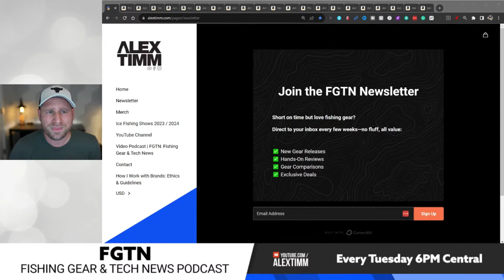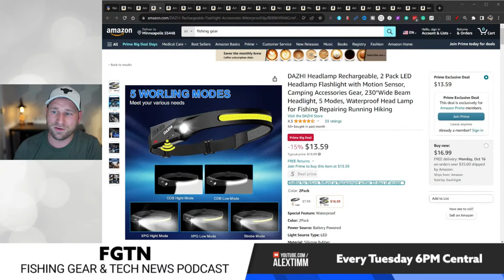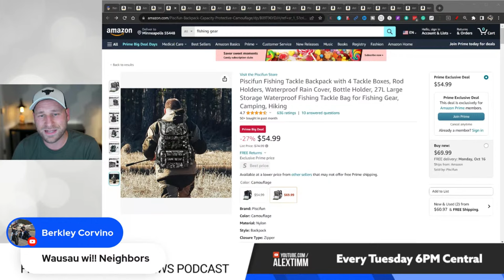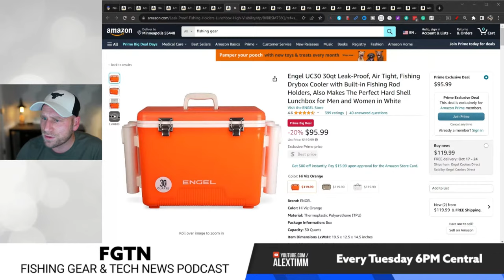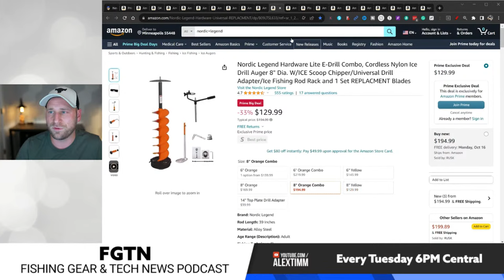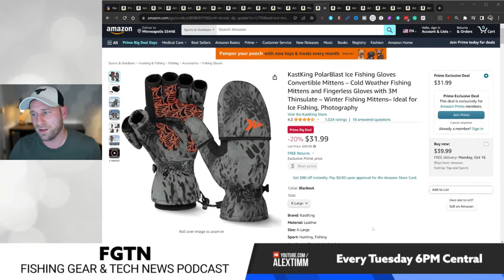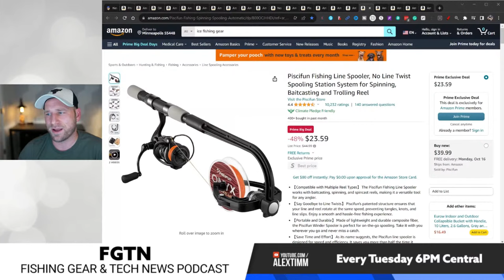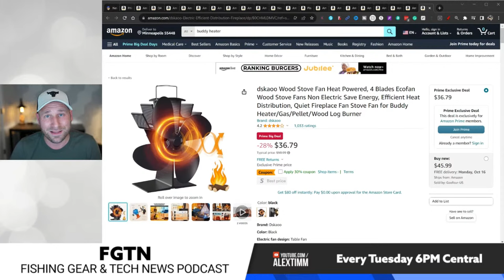Don't Miss Out: Fishing Gear on Amazon Prime Big Deal Days! - FGTN October 10, 2023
Discover top fishing gear steals during Amazon Prime Big Deal Days. Explore the best deals on Fishing and Ice Fishing Gear as we search the site for recommendations to elevate your fishing experience!
— get no-fluff updates on gear releases, reviews, comparisons, and deals every few weeks.

Are you a brand with something you want featured or want to talk about?